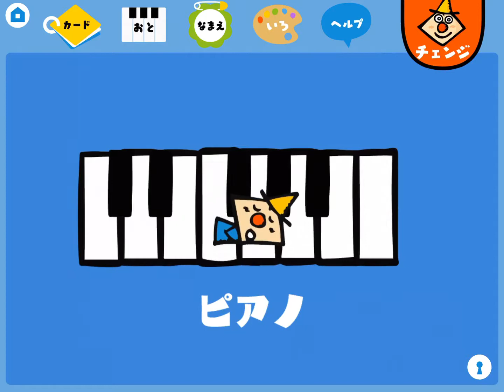ミスターシェイプのタッチカード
こいつ音が出るぞ

【公式ミスターシェイプのタッチカード】